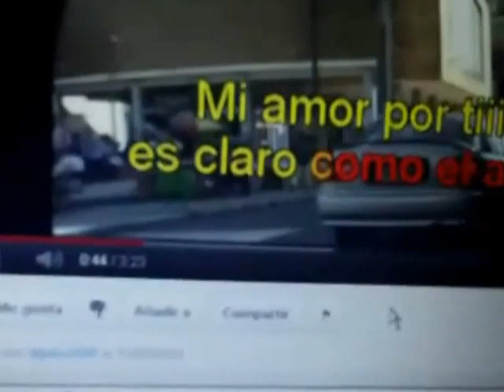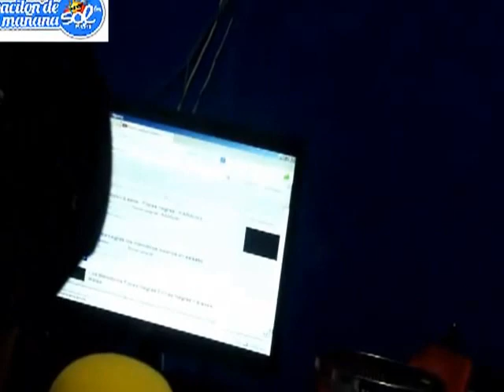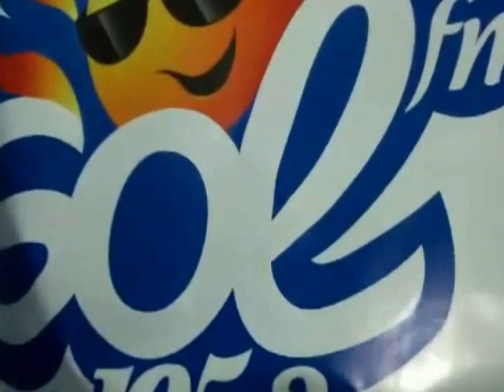EL VACILON DE LA MAÑANA 29 OCT PART 3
SOL FM EN SAN VICENTE EN LA MAS PRENDIDA